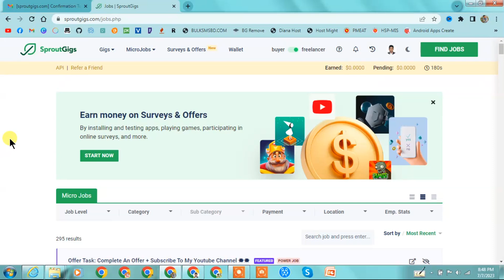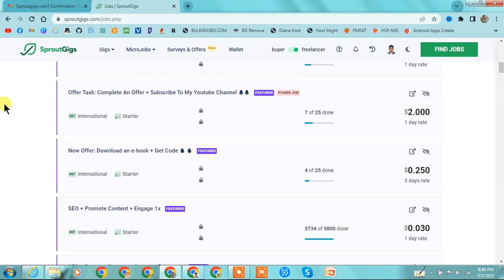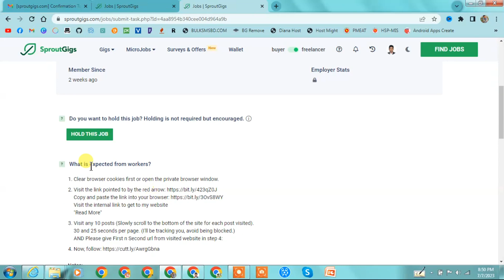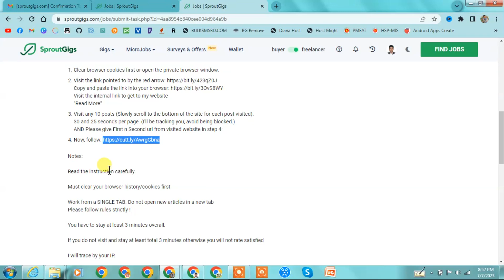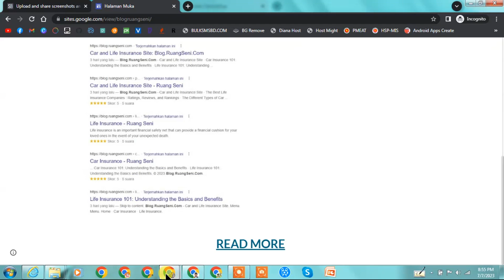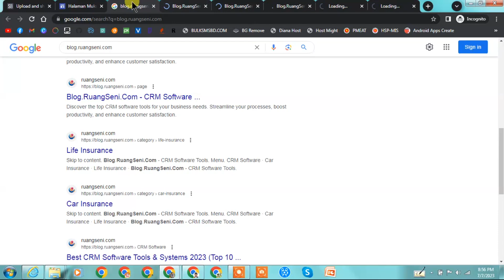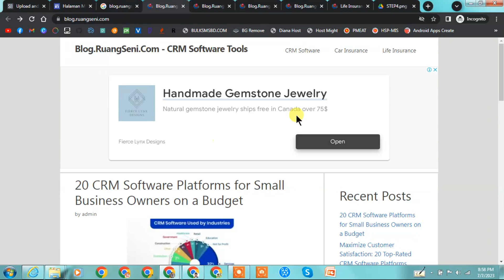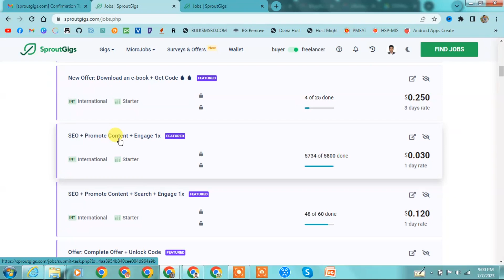স্মার্টফোন বা লেপটপ থেকে ওয়েবসাইট ভিজিট করে ১ ঘন্টায় আয় করুন ১০ ডলার | Freelancing Micro Job Bangla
Title: স্মার্টফোন বা লেপটপ থেকে ওয়েবসাইট ভিজিট করে ১ ঘন্টায় আয় করুন ১০ ডলার | Freelancing Micro Job Bangla
বেসিক ফ্রিল্যান্সিং Combo কোর্সের প্রথম ফ্রি ক্লাসে অংশ নিতে নিচের ফর্মটি পূরন করে আপনার রেজিট্রেশন সম্পূর্ন করুন।

ICT PARK আপনার তথ্য ও যোগাযোগ প্রযুক্তি বিষয়ক  যে কোন সমস্যার সহজ সমাধান এখানেই, ধারাবাহিক ভাবে বিভিন্ন সমস্যা সমাধান করার লক্ষে আপনার পাশে আছে আইসিটি পার্ক ।